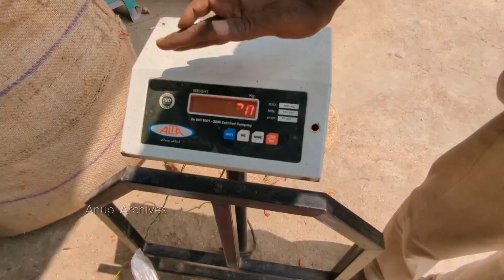సండే సంత Sunday Angadi | Sunday Market in Telangana | Anup Archives | Free HD Video No Copyright